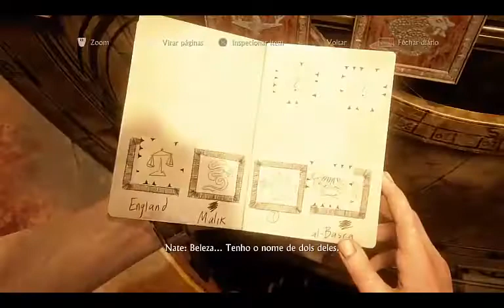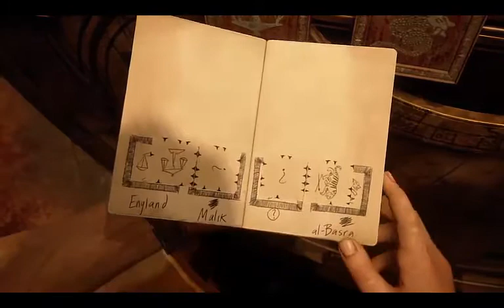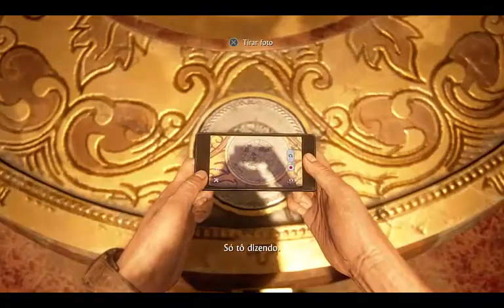UNCHARTED 4 DE BAIXO DO NARIZ GAME EXCLUSIVO PS4 CAPITULO 11 PARTE 2